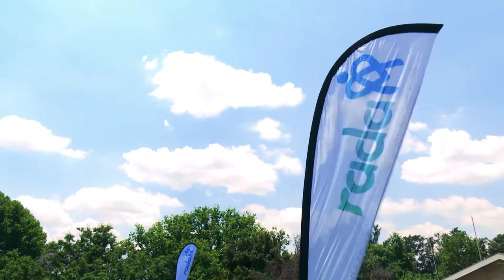RADA Events | Golf Day 2016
Join us for our RADA Golf Day with beautiful performances from some of our RADA artists!